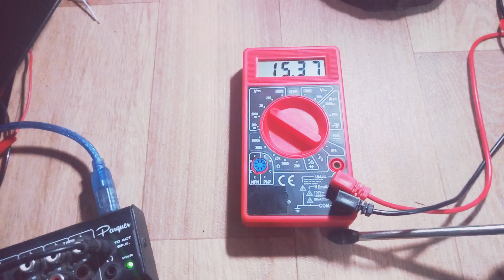Tda7297. Mí nuevo integrado favorito para amplificador. Módulo TDA7297 .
Mí nuevo integrado favorito para amplificador. Módulo TDA7297 .

El coste del módulo es de 5,68 dólares dolar .

Vídeo del tda2005;

Música en éste vídeo;